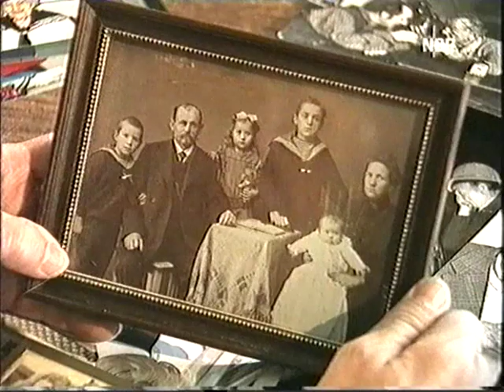Henry Vahl - "Lachen ist menschlich" - Porträt 1/6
Ein Fernsehporträt über den beliebten Volksschauspieler Henry Vahl.